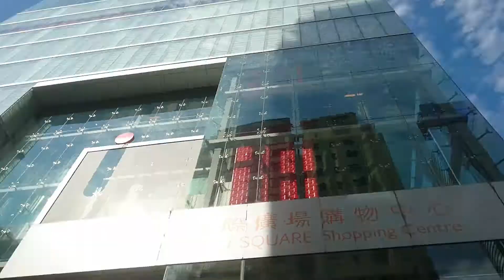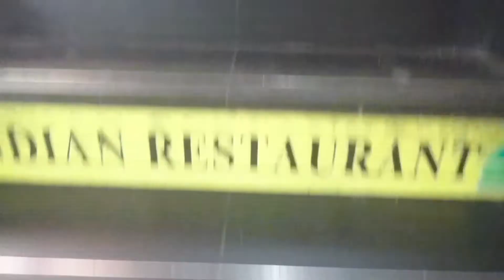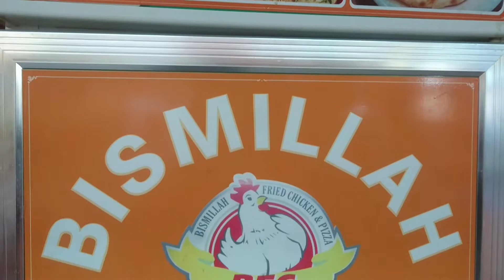Food Culture In Chungking Mansions # BISMILLAH RESTAURANT